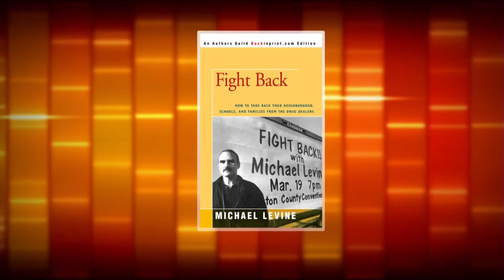Has America's war on drugs been successful?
To make sense of the complexities of the American war on drugs, host Mike Walter is joined by Kevin Sabet, former Obama administration official; and Michael Levine, former undercover U.S. DEA agent.